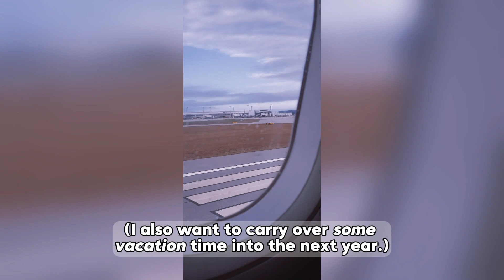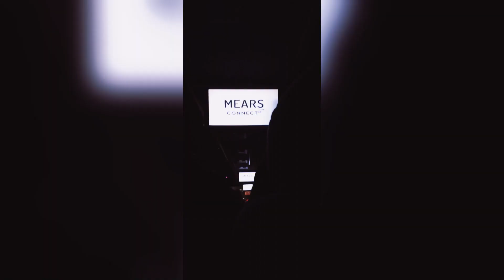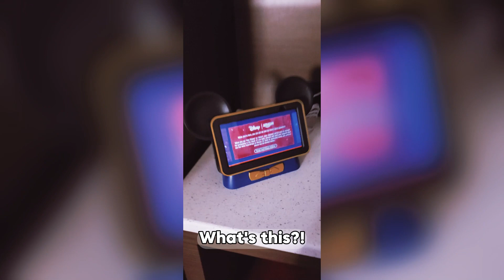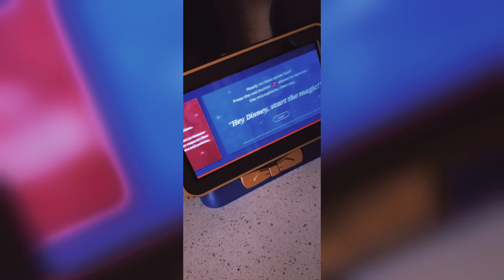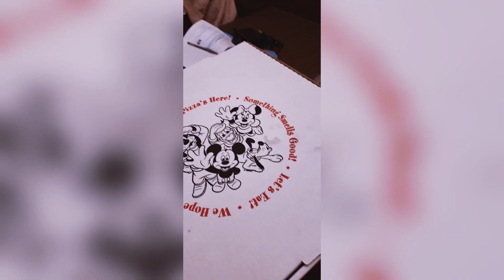Disney Workcation: Day 1 - Half Work, All Star Music Magic! 🏰✈️ Mayfly Vacations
Join me on Day 1 of my Disney Workcation adventure, where I master the art of balancing work and magic! 🌟💼 I worked a half-day, hopped on a flight to Orlando, and checked into the enchanting Disney All-Star Music Resort. ✈️🎵 Immerse yourself in the behind-the-scenes of a Disney Travel Advisor's journey as I bring you along for a magical workday and a touch of Disney charm! 🚀💖

🌐 Ready to turn your workdays into workcations or plan your dream Disney trip? 💫🏰